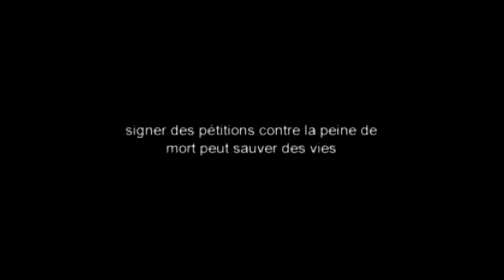Project 17 - AMNESTY INTERNATIONAL : Short animated film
Many Thanks to Takeshi Kitama ,Vivienne Darcy and Tik Merlin, Ashia Denimore and animation creator Cherry Hotaling. This Video would not be possible without their amazing help . This video has been commissioned for the 4 Bridges Project in SecondLife

Based on the work of Nick Knight and Gareth Pugh, Showstudio and was originally commenced as a Secondlife Fashion Film